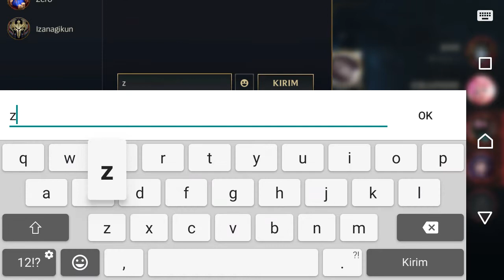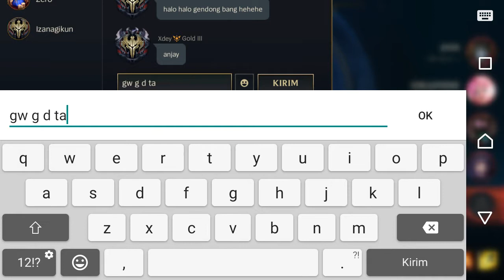FOKUS TURET ONLY - GAMEPLAY BARON LINE PART 8 - LEAGUE OF LEGENDS WILD RIFT INDONESIA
Video ini berisikan mengenai gameplay dan mekanik saya sebagai public player yang baru memainkan game League Of Legends Wild Rift yang selalu berusaha meningkatkan tingkat keefektifitasan gameplay beserta mekanik sebaik mungkin dan selalu berusaha untuk menjadi player yang tidak toxic ketika bermain jadi apabila masih banyak kekurangan / toxic -toxic yang tersampaikan mohon maaf dan mohon kritik dan saran yang membangun agar channel ini bisa lebih berkembang,,pada video ini saya menggunakan CHAMPION FIORA dengan role FIGHTER / ASSASIN sebagai BARON LANE

Maaf kalau Voice chat kami kurang jelas ataupun gameplay yang masih semrawut masih dalam tahap belajar dan berkembang menjadi lebih baik lagi kedepannyaOIYA walaupun gw ngga jago jago banget tapi kalau kalian mau gw tetep buka jasa joki push RANK untuk LEAGUE OF LEGENDS WILD RIFT kalian bisa langsung DM ke instagram @veav.id atau bisa klik link instagram dibawah ini

Device Info :
i'm Playing LEAGUE OF LEGENDS WILD RIFT on My Smartphone Sony Xperia z3 Compact with Access Internet by 3 Provider

Sony Xperia z3 Compact spesification :
Network Technology   GSM / HSPA / LTE  Launch Announced 2014, September  Status Available. Released 2014, September  Body Dimensions 127.3 x 64.9 x 8.6 mm (5.01 x 2.56 x 0.34 in)  Weight 129 g (4.55 oz)  Build Glass front, glass back, plastic frame  SIM Nano-SIM  IP68 dust/water resistant (up to 1.5m for 30 mins)  Display Type IPS LCD  Size 4.6 inches, 58.3 cm2 (~70.6% screen-to-body ratio)  Resolution 720 x 1280 pixels, 16:9 ratio (~319 ppi density)  Protection Shatter proof glass  Triluminos display  X-Reality Engine  Platform OS Android 4.4.4 (KitKat), upgradable to 6.0 (Marshmallow)  Chipset Qualcomm MSM8974AC Snapdragon 801 (28 nm)  CPU Quad-core 2.5 GHz Krait 400  GPU Adreno 330  Memory Card slot microSDXC (dedicated slot)  Internal 16GB 2GB RAM  eMMC 5.0  Main Camera Single 20.7 MP, f/2.0, 25mm (wide), 1/2.3", 1.12µm, AF  Features LED flash, HDR, panorama  Video 4K@30fps,1080p@60fps, 720p@120fps, HDR  Selfie camera Single 2.2 MP, f/2.8  Video 1080p@30fps  Sound Loudspeaker Yes, with stereo speakers  3.5mm jack Yes  Comms WLAN Wi-Fi 802.11 a/b/g/n/ac, dual-band, Wi-Fi Direct, DLNA,     hotspot  Bluetooth 4.0, A2DP, LE, aptX  GPS Yes, with A-GPS, GLONASS  NFC Yes  Radio Stereo FM radio, RDS  USB microUSB 2.0 (MHL TV-out), USB On-The-Go; magnetic connector  Features Sensors Accelerometer, gyro, proximity, compass, barometer ANT+  Battery Type Li-Ion 2600 mAh, non-removable  Charging Fast charging 18W  Quick Charge 2.0  Stand-by Up to 880 h (2G) / Up to 920 h (3G)  Talk time Up to 12 h (2G) / Up to 14 h (3G)  Music play Up to 110 h  Misc Colors Black, White, Green, Orange  Models D5803, D5833, SO-02G  SAR 0.95 W/kg (head) 1.10 W/kg (body)      SAR EU 0.69 W/kg (head) 0.90 W/kg (body)      Price About 300 EUR  Tests Performance Basemark X: 12080  Display Contrast ratio: 942:1 (nominal), 2.616 (sunlight)  Camera Photo / Video  Loudspeaker Voice 65dB / Noise 62dB / Ring 73dB  Audio quality Noise -85.2dB / Crosstalk -85.3dB  Battery life   Endurance rating 101h

Video was Edited By Adobe Premiere Pro 2020 on PC Custom (DIY)
Full Spesification PC Custom :
BIOS : 4.6.5
Processor : Intel(R) Core(TM) i5-3470 CPU @ 3.20GHz ( 4 CPUs), ~3.2GHz
Memory : 12 GB RAM (Vgen Ft Kingstone)
DirectX Version : DirectX12
GPU : NVIDIA Geforce GTX 1650 6 GB
HDD : 1000 GB / 1 TBSSD : 500 GB

Video Uploaded By Laptop Dell Latitude 3450 :
Full Spesification Laptop :
Display 14" 1366 x 768 pixel
Processor : Intel (R) Core(TM) i5-5200U CPU @2.20 GHz (4 CPUs) ~2.20GHz GEN 5TH (BROADWELL)
Memory : 4 GB RAM
DirectX Version : DirectX 11
GPU : Intel(R) HD Graphics 5500
HDD : 500 GB
Operation System : WINDOWS 8 Professional